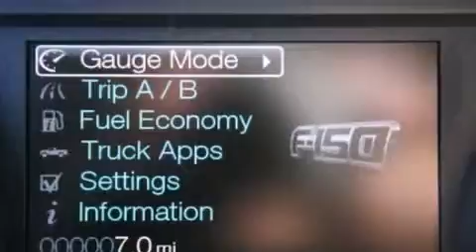2012 Ford F-150 North Richland Hills TX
We have been honored to serve the North Richland Hills TX area , we promise that your experience at our dealership will exceed your expectations !

 Year : 2012
 Make : Ford
 Model : F-150
 Engine : 5.0L V8 32V MPFI DOHC FLEXIBLE FUEL
 Trans . : 6-SPEED AUTOMATIC
 Exterior : INGOT SILVER
 Miles : 3

 Stock : CFA56489